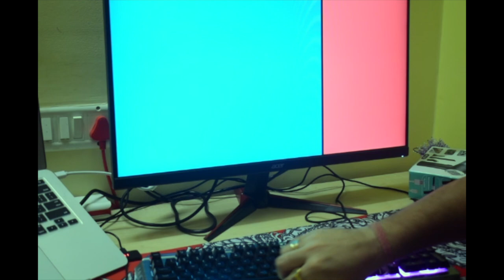⭐Studio Desk vacuum cleaner⭐ | Full Review | #1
Tech enthusiast/Tech Student/Tech reviewer